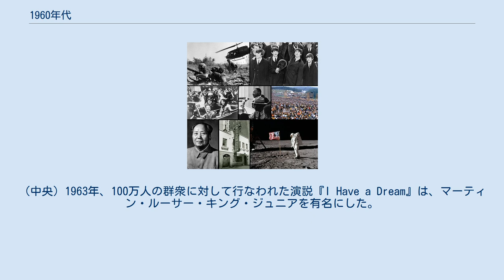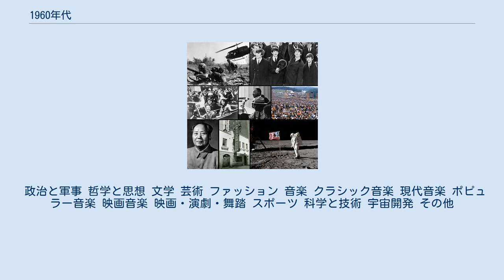1960年代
上段: （左）1960年代に激化したベトナム戦争で地面を這う兵士。
（右）1960年に結成されたビートルズはブリティッシュ・インヴェイジョンの一部であり、世界の音楽に変化をもたらした。
 中段: （左）ジョン・F・ケネディアメリカ合衆国大統領は、就任3年後の1963年にケネディ大統領暗殺事件によって暗殺された。
（中央）1963年、100万人の群衆に対して行なわれた演説『I Have a Dream』は、マーティン・ルーサー・キング・ジュニアを有名にした。
（右）数百万人の観客を動員した1969年のウッドストック・フェスティバル。
 下段: （左）1958年から1961年まで行われた、中国の毛沢東による大躍進政策。
（中央）1969年に起こったストーンウォールの反乱は、後に同性愛者らの権利獲得運動の転換点となった。
（右）1969年7月の月面着陸では、人類の歴史上初めて人が月に着陸して月面を歩いた。
 1960年代（せんきゅうひゃくろくじゅうねんだい）は、西暦（グレゴリオ暦）1960年から1969年までの10年間を指す十年紀。
この項目では、国際的な視点に基づいた1960年代について記載する。
 政治と軍事 哲学と思想 文学 芸術 ファッション 音楽 クラシック音楽 現代音楽 ポピュラー音楽 映画音楽 映画・演劇・舞踏 スポーツ 科学と技術 宇宙開発 その他